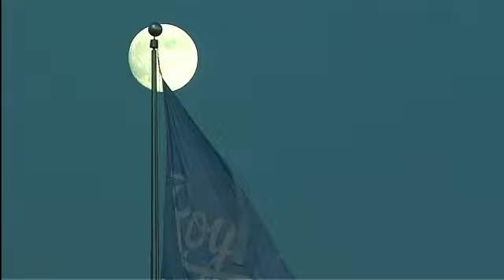CLE AT KCA - July 31, 2012